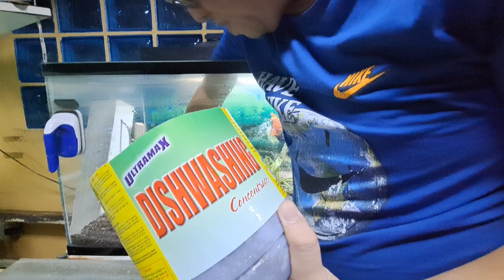PLANT TATAY VLOG # 320: Aquscaping mg big tanks